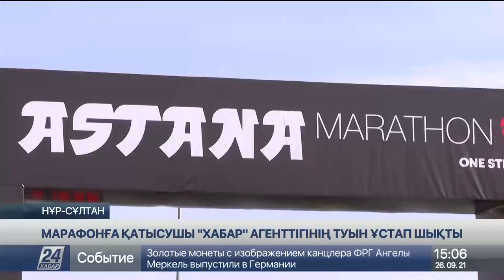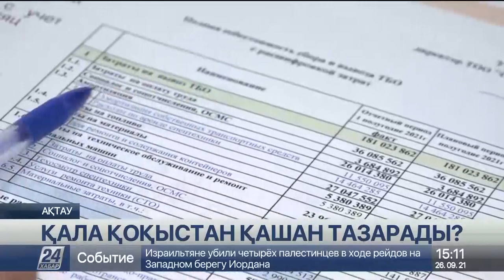26 қыркүйек 2021 жыл - 15:00 жаңалықтар топтамасы